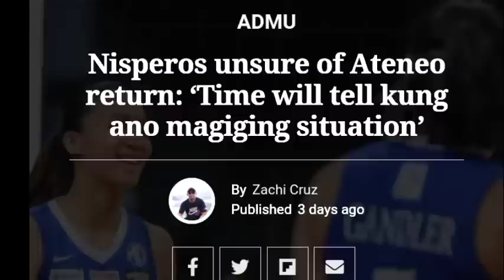Bye OA! Faith NAGSALITA na, Ateneo Babalikan ba? PVL kayod LIGAW na, 2 teams PINAGPIPILIAN niya!